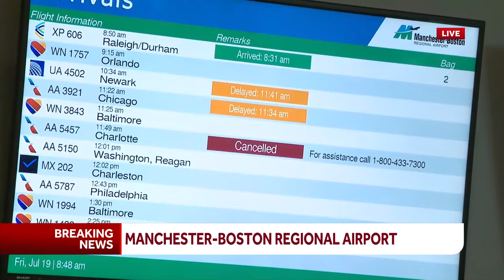Impacts of ground stoppage continue to be felt at Manchester-Boston Regional Airport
Delays and cancellations are being seen at the airport.